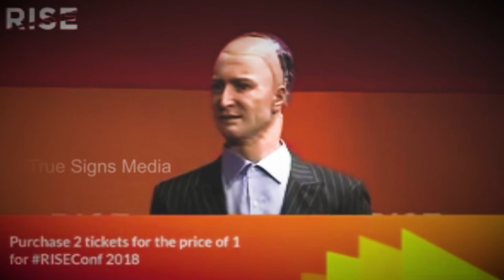STRANGE A.I. THREATS (2018)